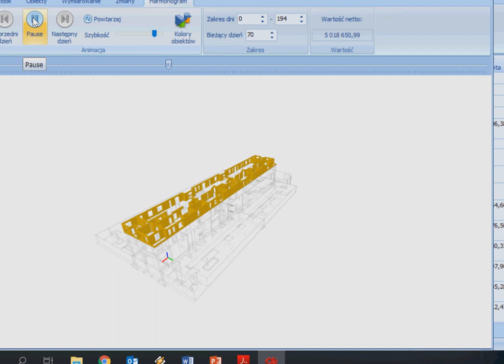4 harmonogram animacja mp4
pokazuje animację harmonogramu w systemie BIMestiMate